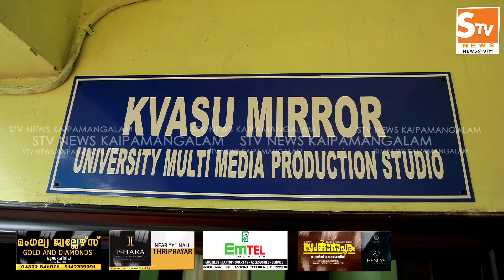Kaipamangalam Stv News @ 9 PM 09.09.2023